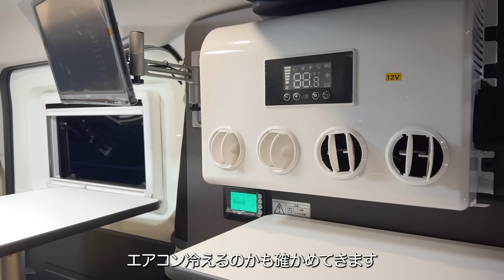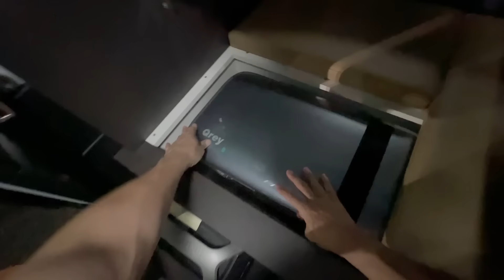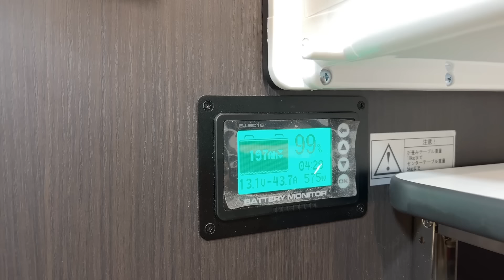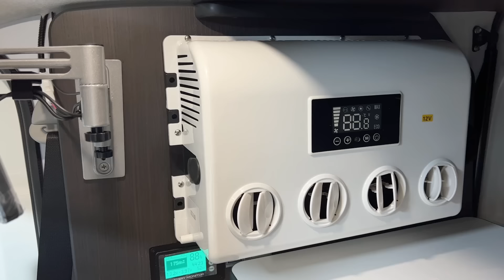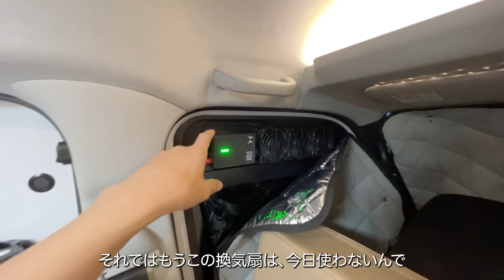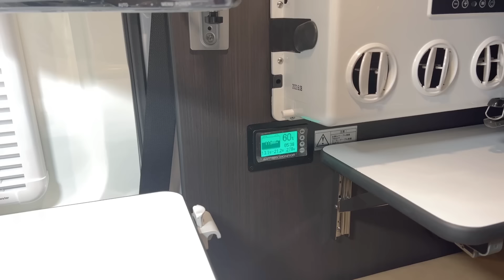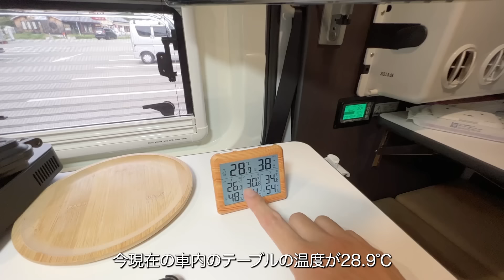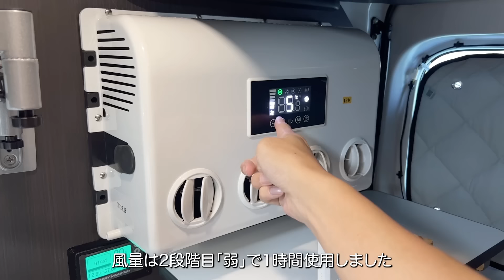軽バンにエアコン&断熱&換気扇搭載！現役軽キャンピングカー乗りが車中泊旅で徹底検証！実際に使って分かったメリット③デメリット④【ダイハツ新型アトレーキャンピングカー仕様】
軽バンではおそらく日本で一番高い豪華装備アトレー。車中泊旅でのリアルな使い心地をお伝えします！
自分が気になるポイント
・12Vクーラー炎天下35℃での冷房能力、リチウムバッテリー200Ahで何時間使用できるか
・換気扇能力→車内ステーキ検証
・車中飯や寝る時の使い心地

車の名前→パパビルド「BASE」※車の名前がマリナRV「BASE」から変わりました

◆紹介した車の販売問い合わせ先
・株式会社パパビルド
大阪府豊中市宝山町22-50
※2022年10月1日、現時点ではクーラーモデルはまだ掲載されておりません

・10年落ち生産終了中古キャンピングカーを購入！(YouTube急上昇ランク11位)
・納車直後に車中泊 | 10年落ち中古ライトキャブコンは低価格なのに最高クラスの居住性だった(YouTube急上昇ランク13位)

「dretec IHクッキングヒーター超小型」
「IH対応ホットサンドメーカー」
「アウトドアスパイス 「ほりにしブラック」 3本セット」
「使い捨て歯ブラシセット ハミガキ粉付き100本」
「アフファ米携帯おにぎり 非常食」

◆使用音楽
DOVA-SYNDROME
youtubeオーディオライブラリ
MotionElements

クーピーチャンネルはBuzz videoやっておりません。